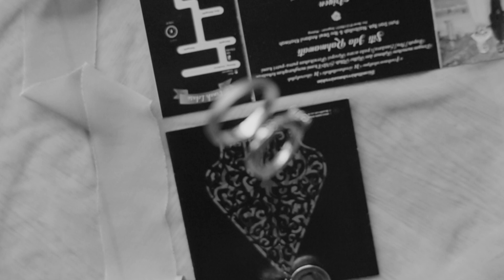Trailer Wedding Ida & Ariyon | 17 Feb 2023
Dreamline Production Present
Video by @dlpro_wedding
Gear :
Sony a6400
Sony ZV1
Ronin RS3

Software Editing : Final Cut Pro X